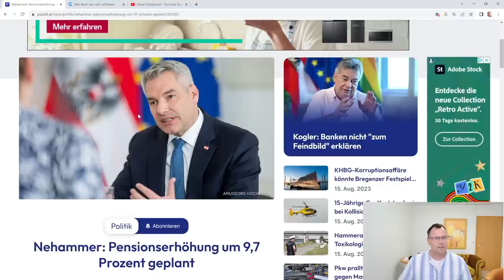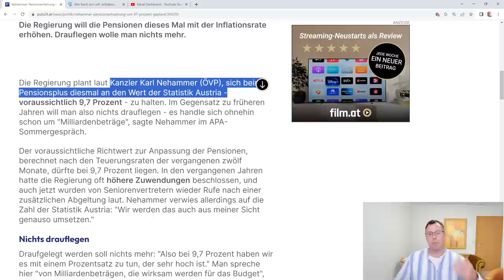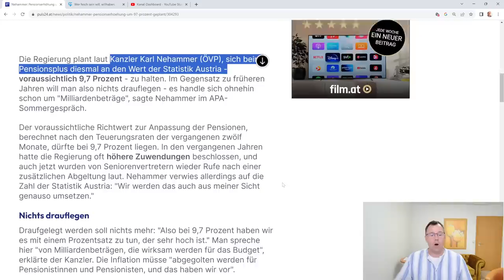9,7 % mehr Rente ab dem 01.01.2024: Sattes Rentenplus aber nicht für deutsche Rentner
Kanzler Nehammer aus Österreich kündigte eine Rentenanpassung ab dem 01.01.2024 für die österreichischen Pensionist*innen an. Ein sattes Rentenplus. Die Rentenanpassung in Österreich folgt der Inflation. Einen weiteren Aufschlag wie in den letztem Jahr 2023 bei der Pensionsanpassung wird es aber laut Nehammer im jahr 2024 nicht geben. 14 Monatsrenten und 9,7 Prozent mehr Rente. Ein Traum für deutsche Rentner!